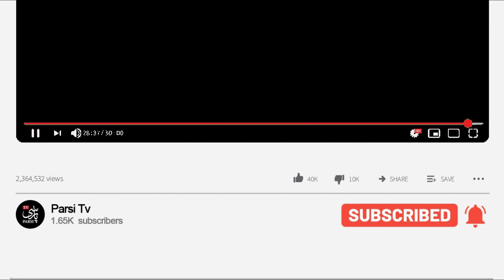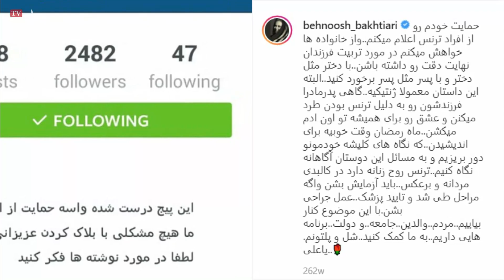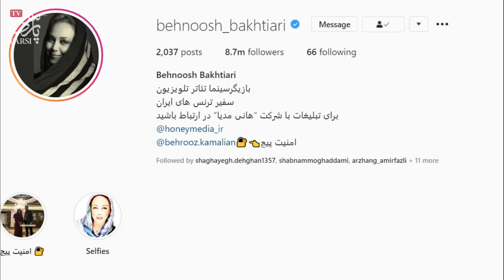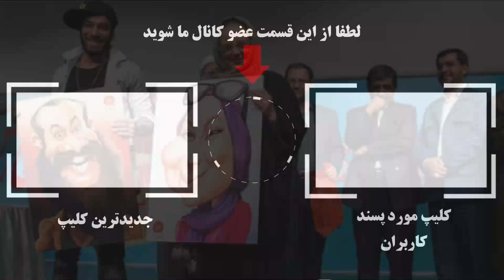ناگفته های عجیب زندگی بهنوش بختیاری + حمایت رسمی او از دو جنسه ها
ناگفته های عجیب زندگی بهنوش بختیاری
+ حمایت رسمی او از دو جنسه ها